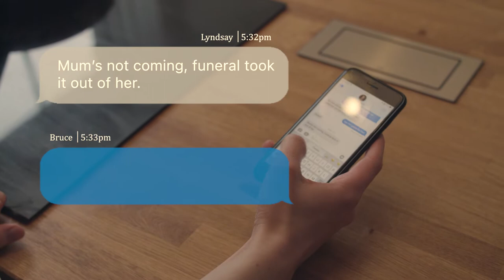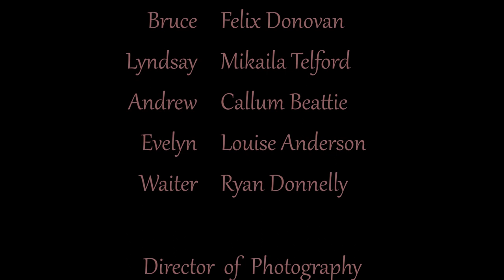Gourmet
This is the story of the Bean family. After uncle Sawney dies, the family meet for an evening meal, during which the youngest member of the family discovers her heritage